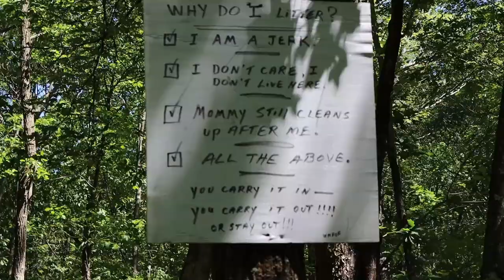Our treks are getting steep: The hunt for cliff diving | Terrace Pond NJ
Trail